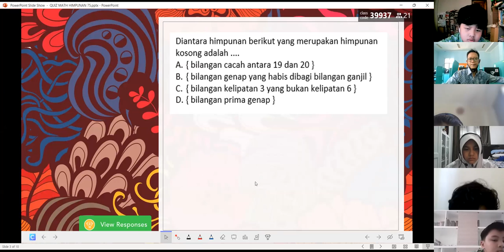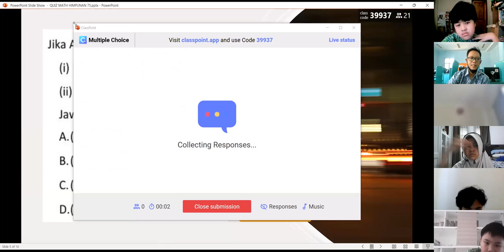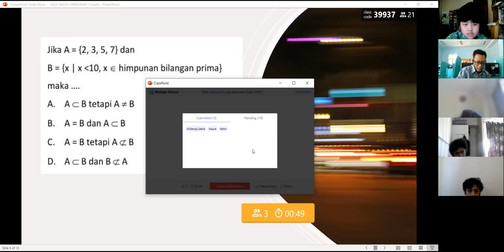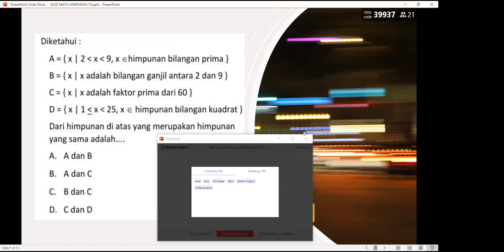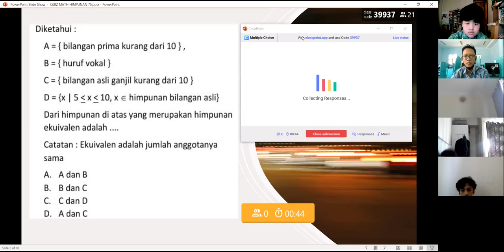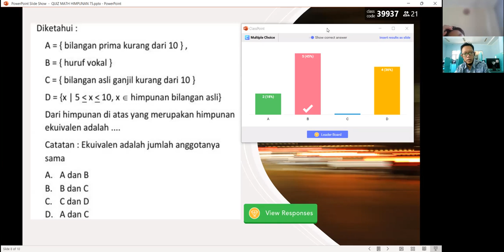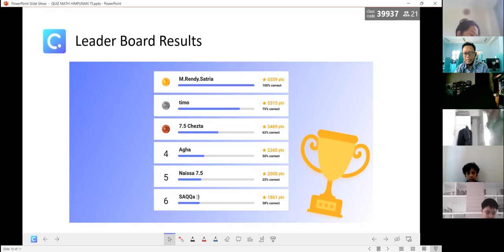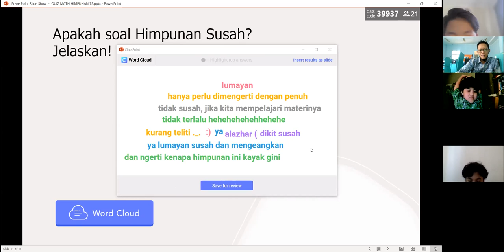Pembahasan Soal Himpunan Matematika Kelas 7 dengan Classpoint Apps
SMP Islam Al-Azhar BSD